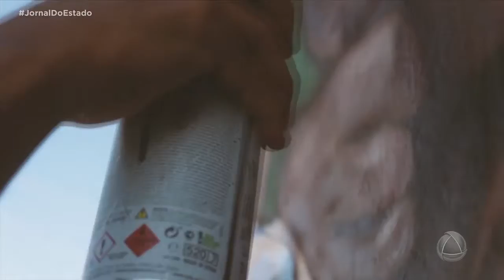Funcaju estende prazo de entrega de projetos artísticos da Lei Aldir Blanc - Jornal do Estado